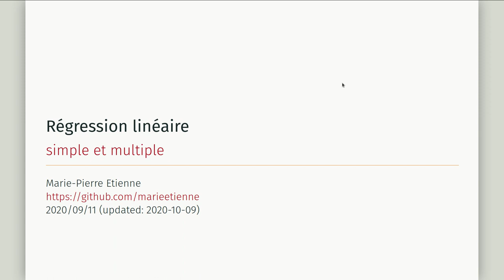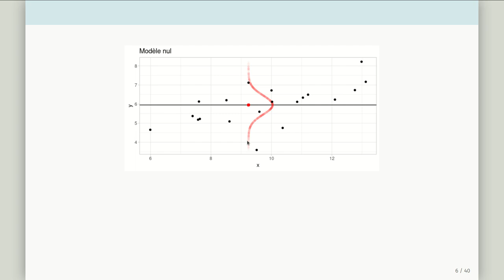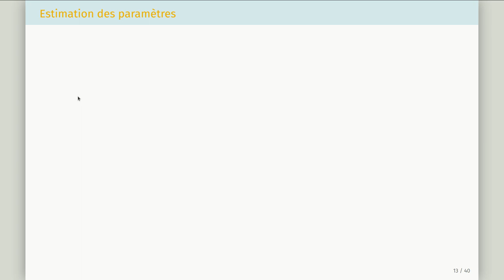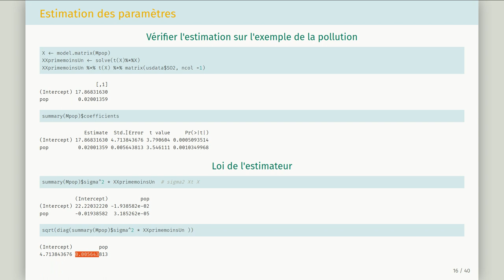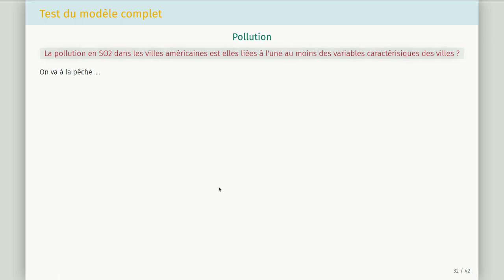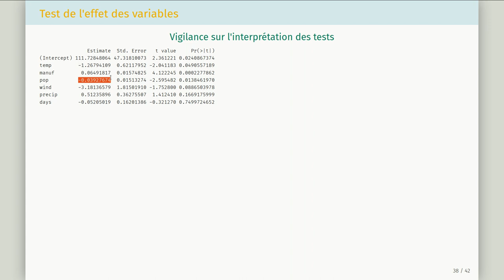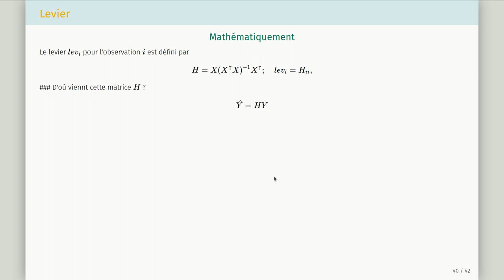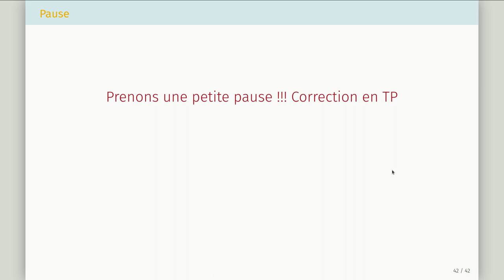9_Modèle de régression simple et multiple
Présentation des modèles de régression simple et multiple